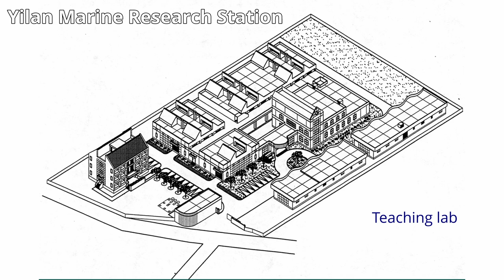Introduction of our Marine Research Station 2024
This video is intended for anyone at the Yilan Marine Research Station to use in our presentations to introduce our facility. There is no narration, but it is structured like a PowerPoint presentation with a table of contents. Feel free to use it even if you are not a Marine Research Station staff member (CC-BY 3.0).

0:00 Opening
0:20 Location of Yilan Pref.
0:30 Xueshan Range: High mountains
0:41 Turtle island and seaside
2:24 MRS map
3:25 Our activity